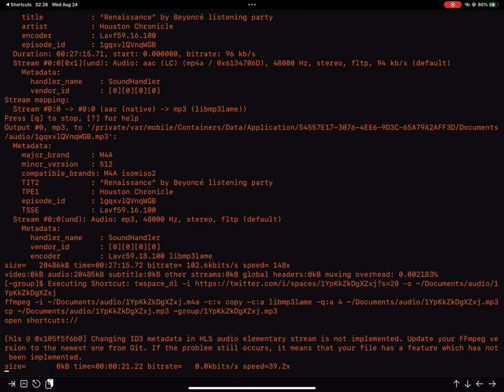Twitter Spaces Downloader Siri Shortcut Demo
Download recorded Twitter Spaces and convert them to .mp3 locally and swiftly.